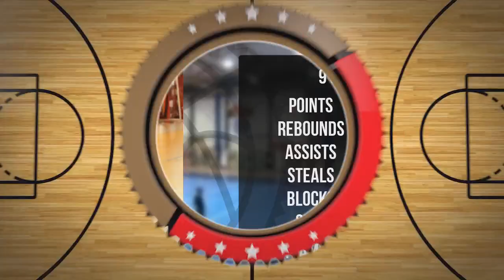Tomasz Marciszuk Player Mixtape DC99 Brzesko 2024